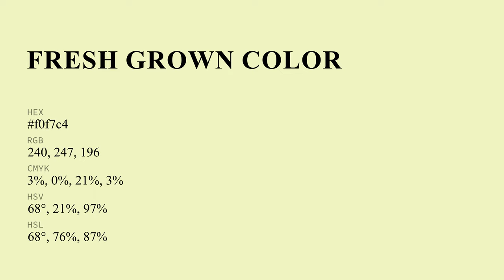Fresh Grown color f0f7c4 hex Cool Green color f0f7c4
What color is Fresh Grown ? f0f7c4 hex, Cool Green color f0f7c4

Hex f0f7c4 Color Code is also known as Fresh Grown color

Hex f0f7c4 Color code in RGB color code model is created after adding 94.12% red color, 96.86% green color and 76.86% blue color.
Hex f0f7c4 Color code in CMYK color (process color) code model is generated after subtraction of 03% cyan, 0% magenta, 21% yellow, 03% black.